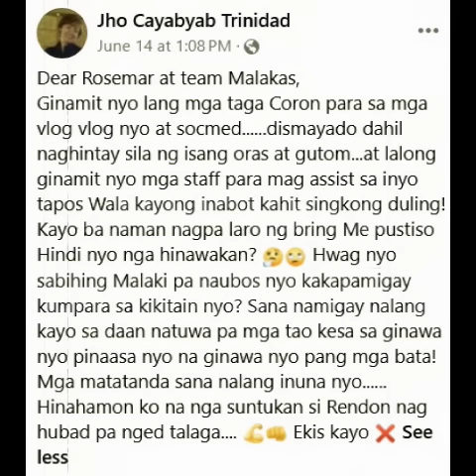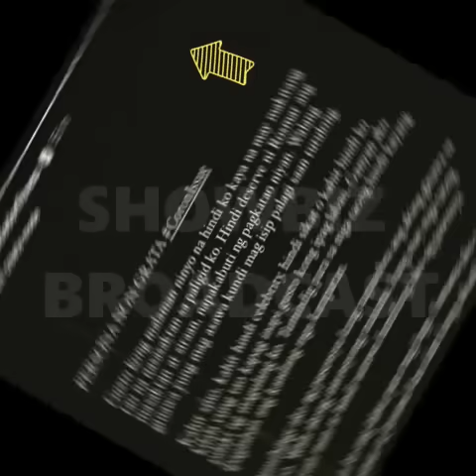BUONG DETALYE ng GULO sa CORON PALAWAN sangkot sina ROSMAR at RENDON LABADOR! ALAMIN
Buong Detalye ng komprontasyon ni Rosmar at Rendon Labador sa empleyado ng munisipyo sa Coron Palawan! Alamin